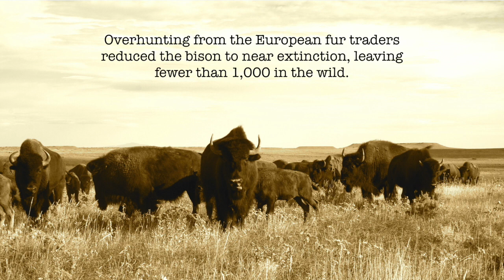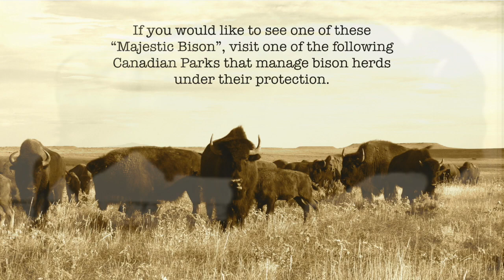BUFFALO RUNNING FREE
Buffalo Conservation in Canada
This video represents the challenges faced by the bison population in North America
during the Fur Trade Era and over hunting practises.  Thank you for the ongoing efforts of those whom protect wildlife and maintain healthy environments for them to thrive in. It is because of you and your organizations that have saved Bison Populations in Canada and around the world.